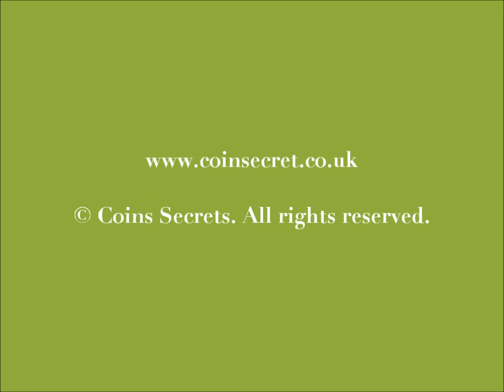Montségur sur Lauzon, holiday rental with private pool. Sleeps 10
This ancient water mill has been entirely renovated into a charming property for relaxing holidays.

Some ancient elements still remember the ancient water mill : Through a glass in the sitting room you can see the river « Le Lauzon » passing under the house. The property offers spacious rooms and a tasteful decoration.

Ref: PRO-857-155